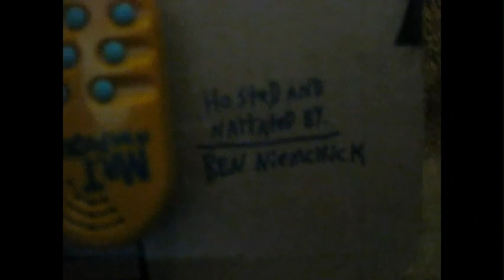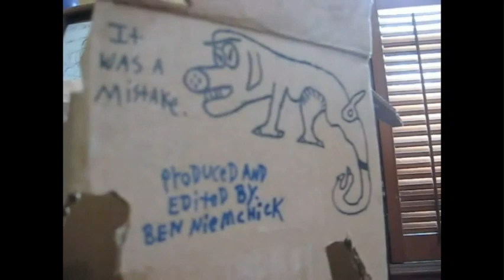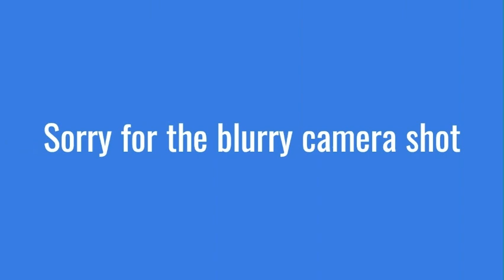Room with a Review Ep. 12: Darci Lynne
Everybody loves Darci Lynne Farmer. The winner of America's Got Talent 2017. Big-Bad-Ben takes a look at this newcomer ventriloquist and reviews his first celebrity on Room with a Review.